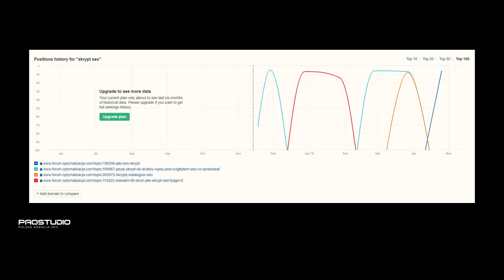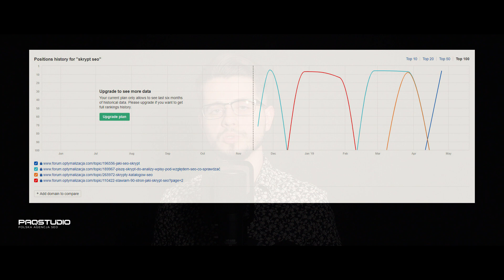Kanibalizacja słów kluczowych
Jak objawia się kanibalizacja słów kluczowych w sklepie internetowym, serwisie contentowym? Jak sobie z nią poradzić? Kiedy i z czego wynika? Czy 301 rozwiązuje wszystkie problemy? Co z blokowaniem wybranych treści noindex'ami? O tym dziś w materiale specjalista ds. SEO Adrian Pakulski.